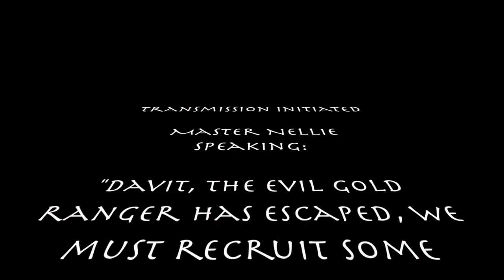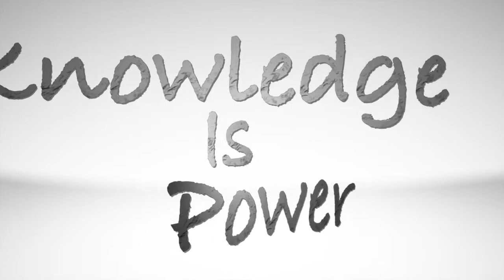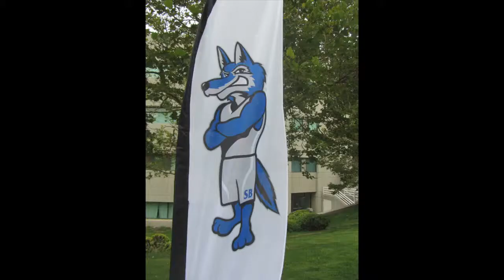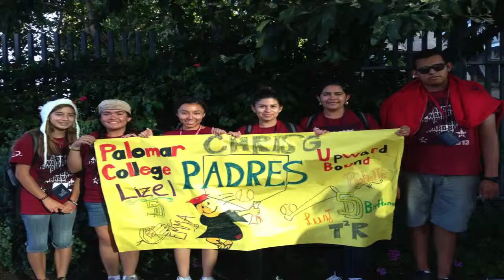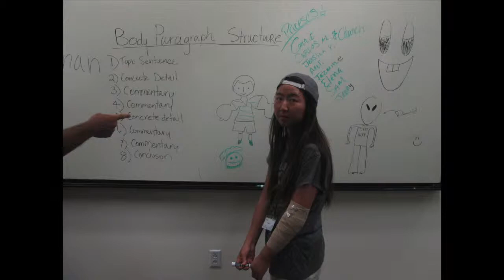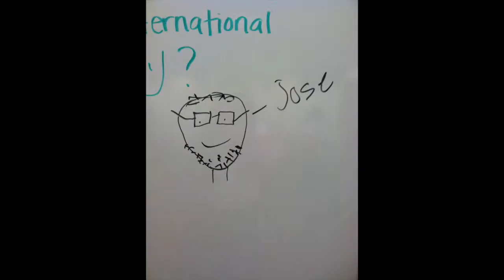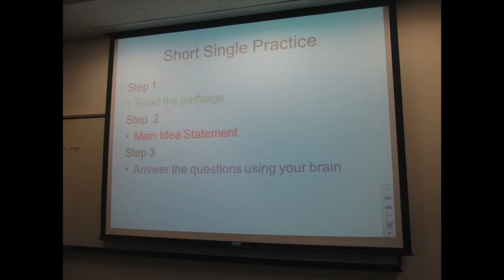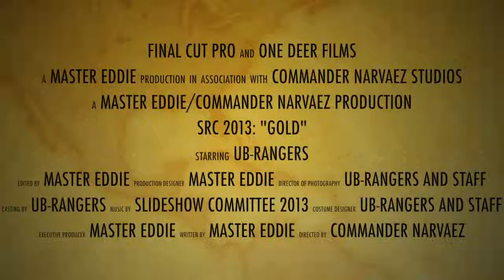Palomar College Upward Bound SRC 2013 without Dance Party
Palomar College Upward Bound students at the 2013 summer residential component at the University of San Diego.